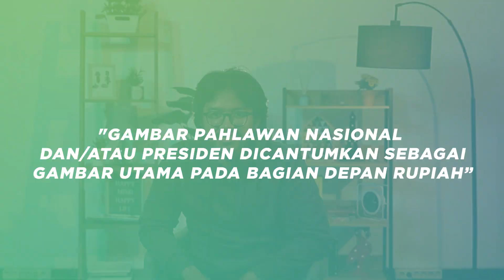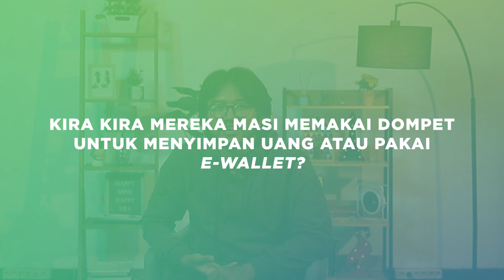PICKONE | SENASIONALIS APASIH MEREKA? TERNYATA…..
Sama ngga nih kalian sama mereka? Suka uangnya tapi ngga kenal tuh sama sosok yang ada digambar uangnya….